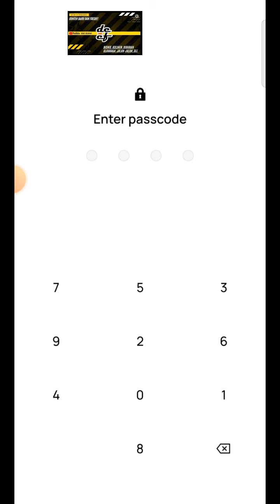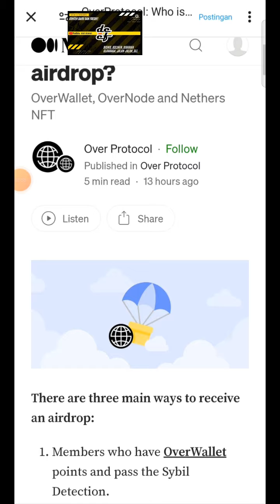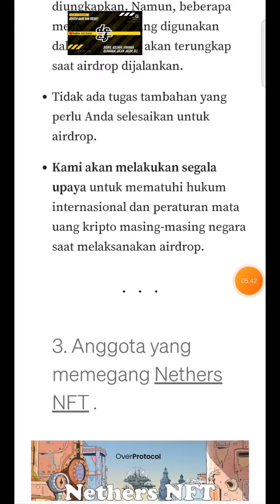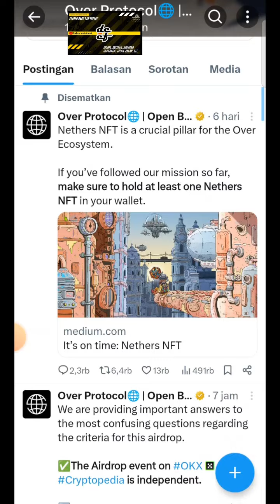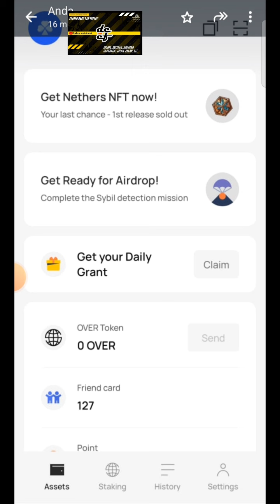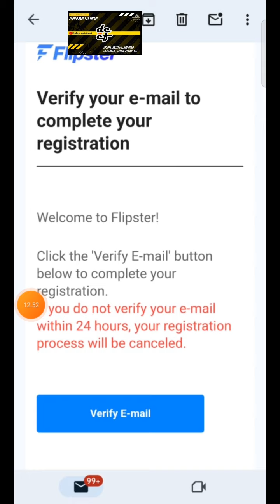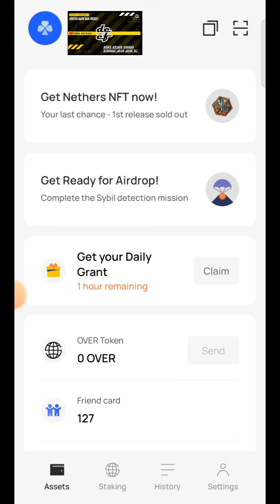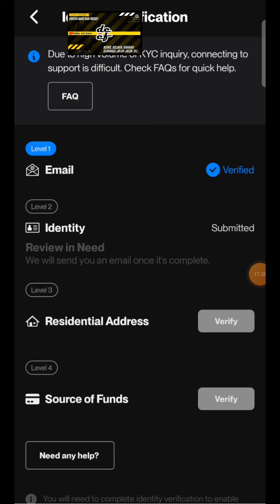ADA 3 CARA UTAMA UNTUK DAPATKAN AIRDROP || OVER PROTOCOL❗